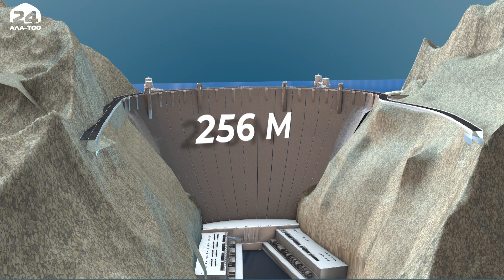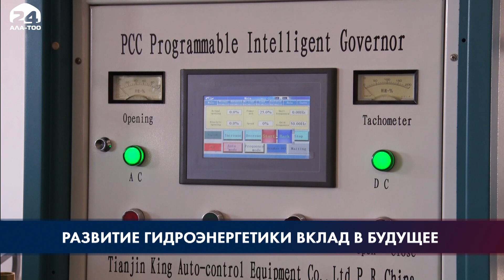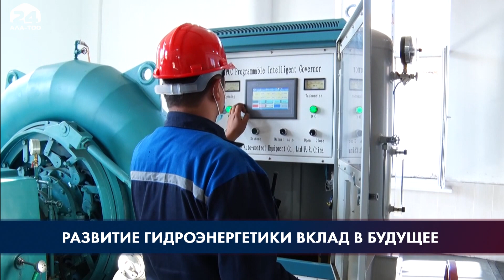Развитие малой гидроэнергетики: Строительство малых ГЭС ведется по всей республике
Развитие малой гидроэнергетики - одно из приоритетных направлений государства. Сейчас Кабмином поставлена задача разработать проекты по строительству возобновляемых источников энергии. Строительство малых ГЭС ведется по всей республике, а некоторые уже введены в эксплуатацию. К примеру, в Баткенском районе в селе Кыштут этим летом введена в работу малая ГЭС, мощностью 10 мегаватт и это только 1 каскад, а запланировано их построить пять. Кроме того, создана соответствующая инфраструктура, построено 2 бассейна, 700 метров каналов, проведены 5 километров линий электропередачи. После завершения всех работ, бесперебойной электроэнергией будут обеспечены свыше 5 сёл района.